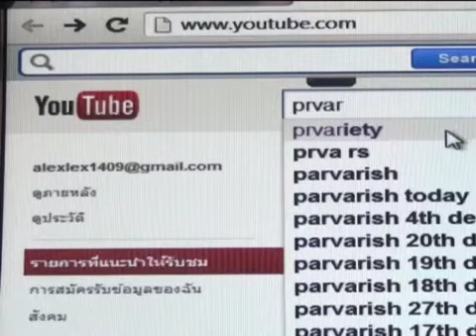พีช พชร เมินหมอลักษณ์ ฟันธง จะอกหัก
พีช พชร เมินหมอลักษณ์ ฟันธง จะอกหัก ดูรูปและข่าวเพิ่มเติม